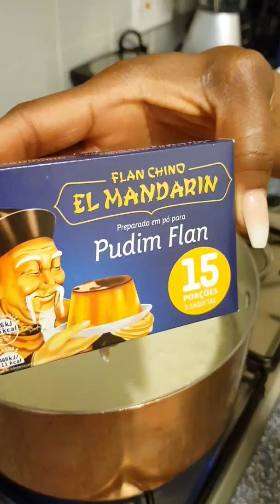O MELHOR ARROZ DOCE DO MUNDO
►ingredientes
150 g de arroz
200ml leite  de coco
200ml de leite normal
2 colheres do pudim flã (pudim chinês)
1 colher de chá de sal
100g de açúcar
1 pau de canela
Casca de limão
500ml de água

No tacho coloque meuo litro de água, o arroz a casca de limão, sal e o pau de canela,deixe cozer por 10 a 12 minutos, retire a casca de limão,em seguida adicione o leite de Coco leite normal e o açúcar, em uma tigela coloque o pudim com um pouco de leite mexe bem para diluir, passe numa peneira, de seguida vêrta no arroz e mexa bem, deixe cozer por mais alguns minutos, retire do lume e coloque em taças de sobremesas deixe arrefecer, e sirva com canela. boa sorte
►NÃO SE ESQUEÇA DE SUBSCREVER PARA RECEBER ALERTAS DE NOVAS RECEITAS E DEIXE AS SUAS SUGESTÕES